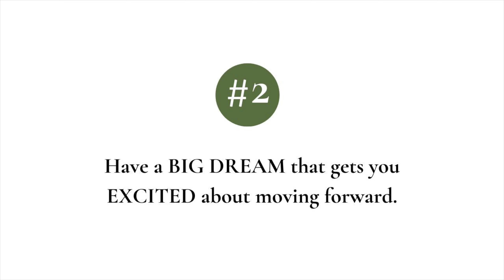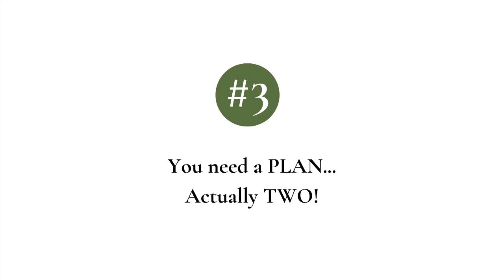2 Fundamentals for a Truly Happy Life | Life Coaching Tips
Have you ever wondered if the life you are living is everything it could be? Have you ever thought about getting to the end of your life and being able to say “that was a life well-lived”?

Too many of us are pining away for a life we would love to have but don’t think it is possible for us.

In this video I want to share with you the 2 fundamentals to living a truly happy life.

Laura

TIME STAMPS:
0:00 - Intro to this Video & me
0:50 - 2 crucial clarifications
3:04 - Fundamental #1
9:04 - Fundamental #2
11:44 - Fundamental #3: There's a bonus "extra"!

👉🏽👉🏽 FAVE YOGA CLOTHES 👈🏽👈🏽
I have searched a LONG time to find clothes I feel great in.

They are one of my brand partners so I make a bit each time you order at no additional cost to you.

👉🏽👉🏽 ABOUT LAURA  👈🏽👈🏽
Experienced Yoga Educator, Author, inspiring Life Coach and Business Entrepreneur, Laura Erdman-Luntz has over 30 years experience in the fitness and wellness industries.  She uniquely blends her Life Coaching knowledge and vast experience with Yoga to create programs, classes and workshops that truly do bring mind and body together for positive change, inspiring people to live their most authentic life.

Please consult your physician before taking on any new fitness regime. In participating in this exercise program, you agree that you are doing so at your own risk. You should understand that when participating in any exercise program, there is the possibility of physical injury. Please be mindful and listen to your body. In voluntarily participating in these exercises, you assume all risk of injury to yourself, and agree to release and discharge Laura Erdman-Luntz & Senja, Inc from any and all claims or causes of action, known or unknown, arising out of Laura Erdman-Luntz & Senja, Inc’s  negligence.